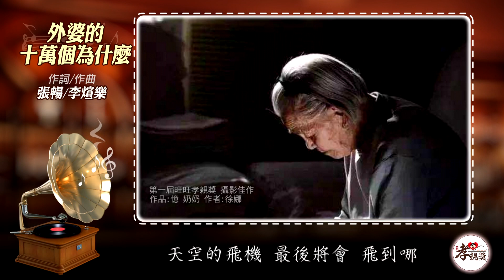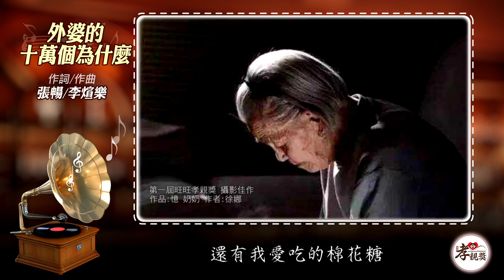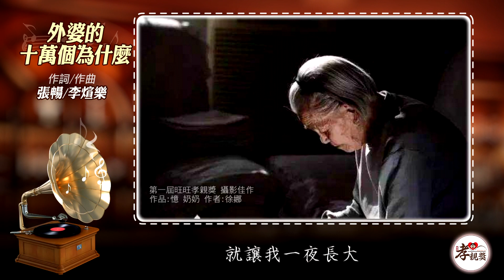扎心動聽!《外婆的十萬個為什麼》 外婆總有數不清的想法,是為了再和我說說話,可是現在你在哪? （動態歌詞） | 旺旺孝親獎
♫ 版權:
本歌詞曲開放版權,供免費下載使用. 但您必須在影片說明包括以下內容:
1. 原始版權為旺旺孝親獎所有, 2.歌曲名稱, 3.詞曲創作者姓名.

♫《外婆的十萬個為什麼》  作詞: 張暢 作曲: 李煊樂
外婆想 知道這個世界會有多大
天空的飛機 最後將會 飛到哪
要等多久 我才回到家
那時候的她 又會多了 幾根白髮
問我要去的遠方 有沒有明月光
還有我愛吃的棉花糖
我總說 外婆呀 就讓我一夜長大
就能把所有的疑問 都解答
原來啊 外婆呀
總會有數不清 奇妙的想法
是為了再和我 多說說話
外婆想知道這個世界會有多大
我總說 外婆呀
就讓我一夜長大
原來啊 外婆呀
原來啊 外婆呀
可是現在你在哪 聽我說話

♫ 2023最新動態：
「旺旺孝親獎2023 the 3rd」透過孝親歌曲及短影片的創作及推廣，提高社會對於正確的孝親觀念的關注，增加親子溝通，讓孝順成為一種話題，也成為一種自然的習慣。孝文化是中華民族世代傳承、中華文化博大精深的核心，旺旺集團取之於社會，用之於社會，藉孝親獎活動帶動社會參與，提高正能量，善盡企業與媒體的社會責任。徵件6/1- 8/31 , 公佈得獎: 10/1。